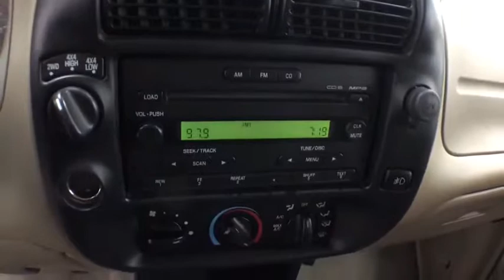2004 Ford Ranger Grand Rapids, Rockford, Big Rapids, Muskegon, Greenville, MI P1591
Used 2004 Ford Ranger available at Vanderhyde Ford in Grand Rapids, Michigan. Servicing the Rockford, Big Rapids, Muskegon, and Greenville, MI area.

Vanderhyde Ford
345 N Main St

Fresh unit just in, getting cleaned up for the lot.